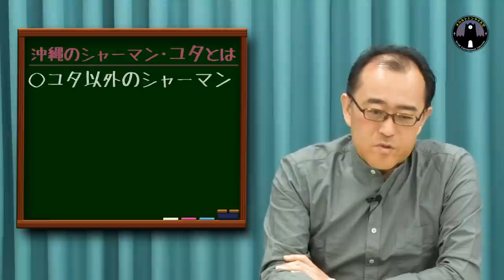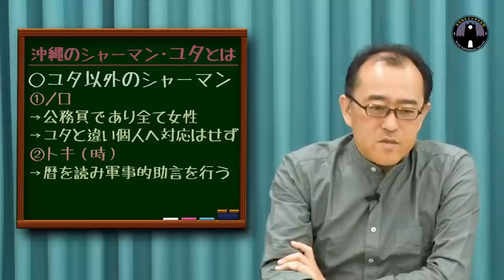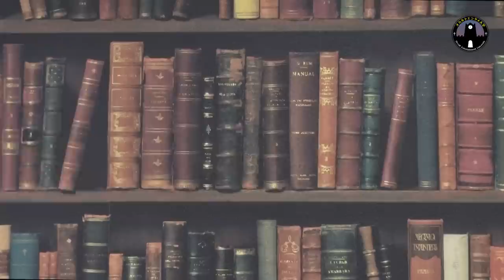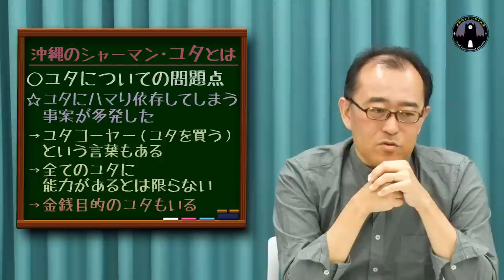【ユタ】正体不明の神に背負わされた呪いの運命とは？沖縄の霊能者ユタについて小原猛先生が教えます。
▼授業の参考になる動画
①沖縄の霊媒師ユタとは何者か？約50人のユタに取材した小原猛先生が教えます。
②沖縄の呪術宗教職能者「ユタ」が視る心霊の世界【トクモリザウルス・ヤースー】
④かりゆし58宮平直樹「不安休さん」が怪談最恐戦で話した『神ダーリ』完全版

★大学運営
・動画ディレクター：KIO
・メイク＆衣装：カシマレイコ
・事務局＆制作：山田龍司、松田洋平
・サムネイル：nico2 design
・イラスト：大戸真里奈
・制作デスク：山口友紀
・特別協力：平井祥之、萱原玲
・代表：小柳大侍